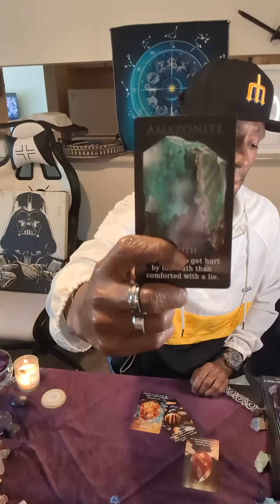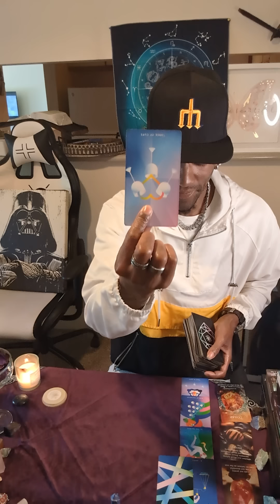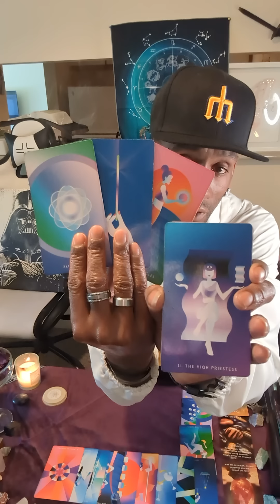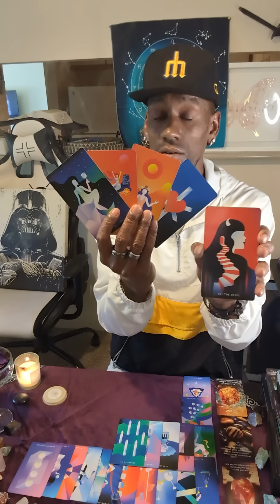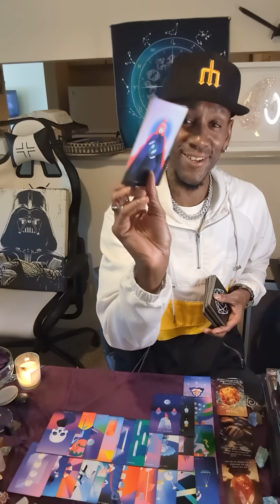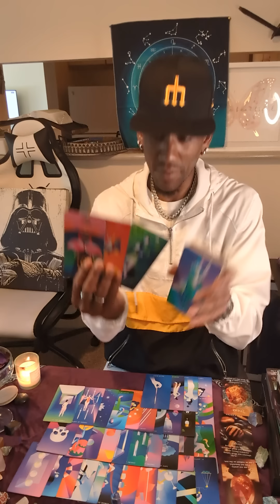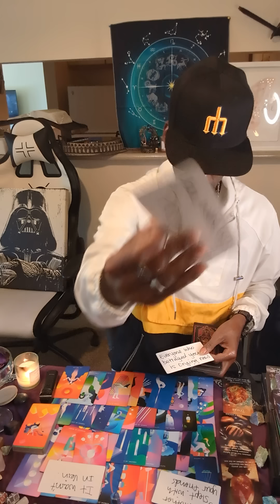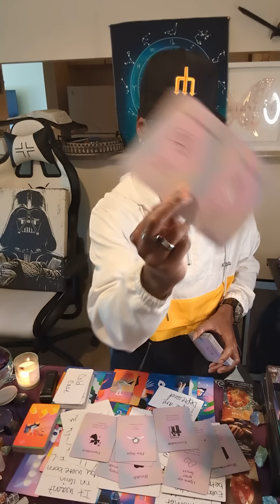(♋ Cancer 🦀) Someone wants to get to know you better (a lot of people do)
(Chime): Leon-Peoples-3